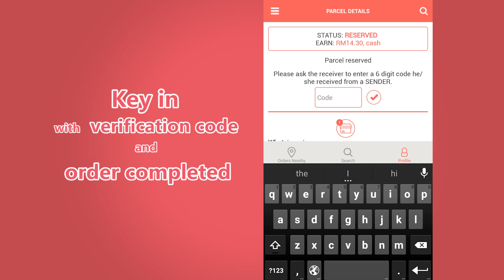Wow! Pretty Girl send parcel, have you seen before? 哇！美女送货，你有见过吗？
2 Hours Express Delivery Services from as low as RM 6!! Limited Time Only!
▸▸ Cash on Pick Up
▸▸ Available 24 hours
▸▸ FREE pick up from home/office
Cheapest and fastest in town!